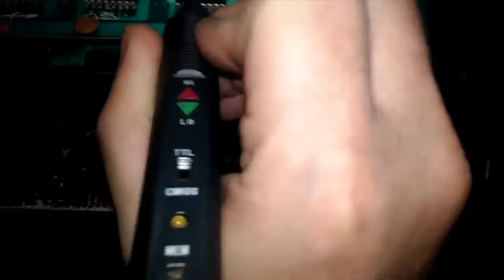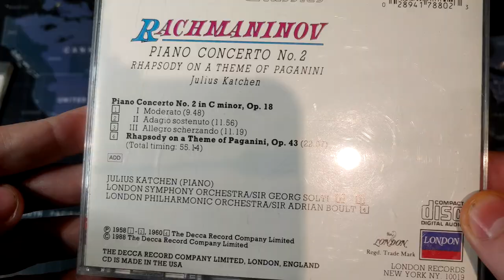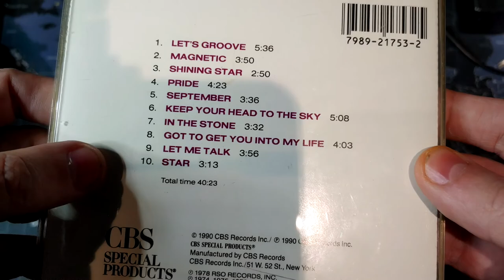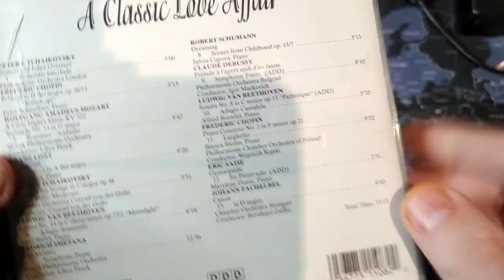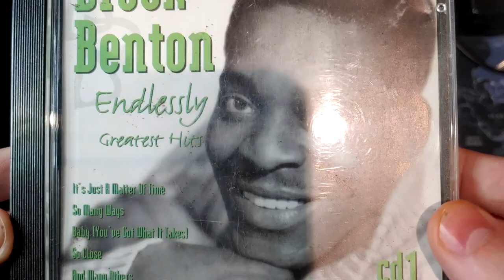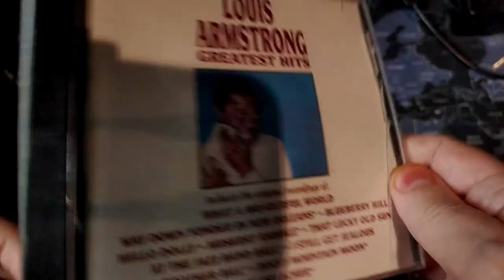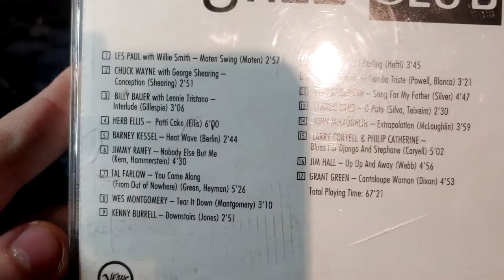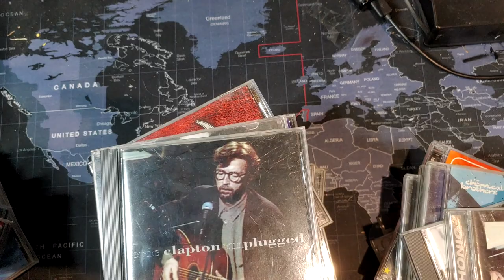100 CD Mystery Box #2 $29.95 from eBay. What did we get this time?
I think I did it again...
Here we go, another 30 bucks (29.95 + tax) down the crapper... Smells like a bargain to me...no that isn't it. It just smells.
So what'd we end up with this time?  Did we get  Encarta 96?  Was it all radio station compilation albums? Is it going to be Kids Bop Vols. 1-100? Is there anything worthwhile inside? Lets find out, shall we.

There still seems to be a few different sellers with these on eBay, however the seller I bought from no longer has these listed.  I'll put up a link if he relists on eBay.

All items in these videos were (stupidly) purchased by the host, and he has not received any sort of compensation for presenting this information.  The opinions in this video are of the host, and his opinions alone.  Your mileage may vary. Not responsible for accidents.  Not liable for damage to your consoles, your self, your family, your pets, your neighbors, your property, or your great grandmama who had a coronary cause she love my content a little too much. No warranties are expressed or implied in this or any universe, except for those universes where expression of warranty is required by the hive queen (in which case, all glory to the hive queen)  Don't try this at home.  Don't try this in someone else's home.  Don't try this at the Home Depot, cause people will look at you all funny and wonder what in the hell that crazy person is doing (ask me how I know).
Tl;dr- Ignore this video and go eat a taco instead.  Mmm, taco...